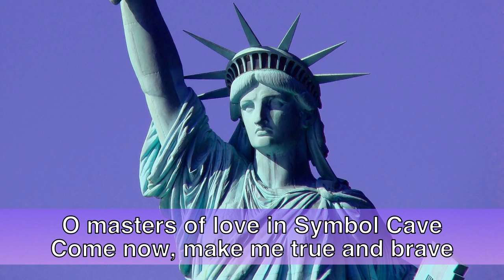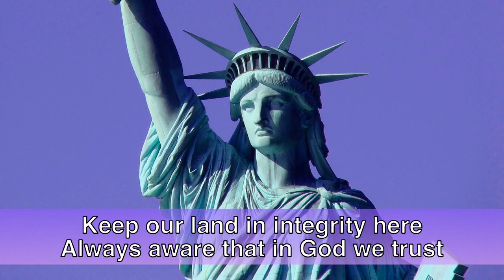Песня 803 / Song 803 "CUP OF FREEDOM»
-803-
CUP OF FREEDOM (3x)

O masters of love in Symbol Cave

Come now, make me true and brave

By the royal flag of Light
Radiance of gold, blue, and white!

Refrain:
Emblem of America,

heart of freedom dear
Keep our land in integrity here
Always aware that in God we trust
Each child of the Light,

now make just!

Protect, direct, and
arm us with Light

Goddess of Liberty,
flood us with might

Cup of freedom to the earth
O America, thy love
is heaven's worth!

Refrain:
Emblem of America,
now make just!